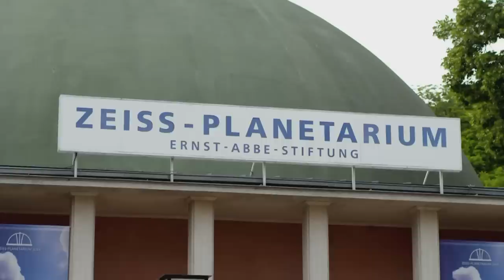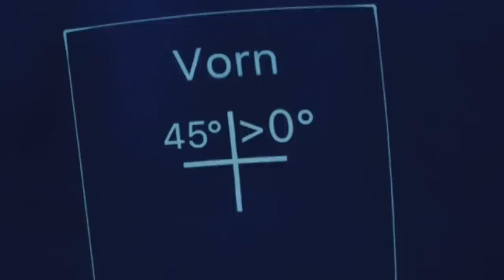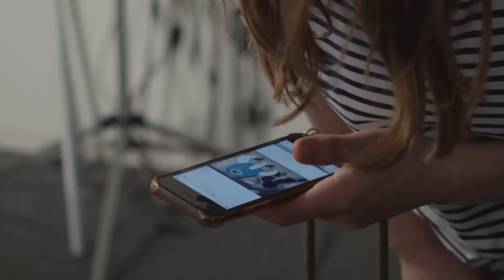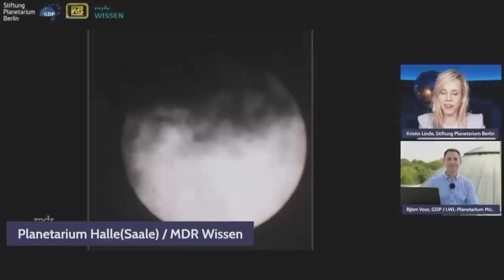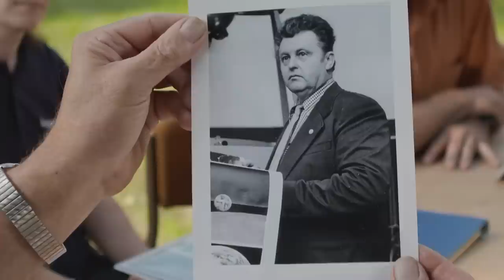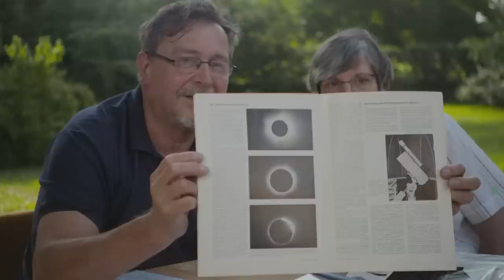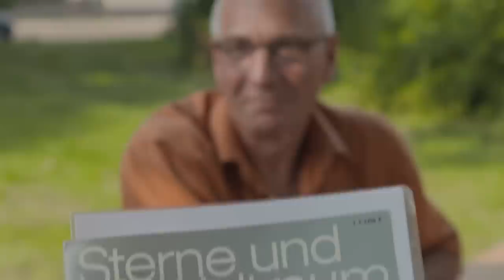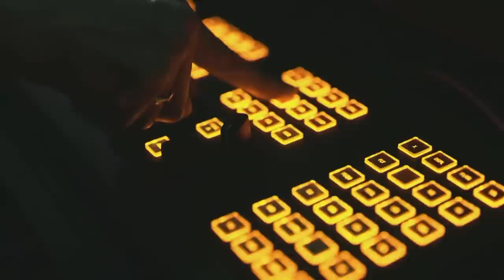Himmelsmaschine. Auferstehung eines Planetariums | MDR DOK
Das Planetarium ist eine magische Maschine, die mit einem durch Raum und Zeit reist.
Selten wird heute noch ein neues großes Planetarium errichtet. Es ist eine riesige Aufgabe, vor allem, wenn die neue Technik in ein altes Industriedenkmal einziehen soll. Der Sternensaal soll der modernste in Europa werden, mit Full-Dome-Technik, 3-D-Sound und Live-Himmelsbeobachtung. „Das Planetarium soll zum Staunen und Begeistern anregen! Dazu werden wir in Halle alle Mittel haben!“, so Dirk Schlesier, Leiter des neuen Planetariums.

Vor 100 Jahren hatte ein Ingenieur aus Jena die bahnbrechende Idee, den Sternenhimmel in
eine Kuppel zu projizieren. Das war die Geburtsstunde moderner Planetarien, die heute in
der ganzen Welt verbreitet sind. Dieser Erfolgsgeschichte spürt der Film bei der ZEISS Jena
nach. Dort werden optische Teile des mechanischen Projektors noch immer aufwändig von
Hand gefertigt, wenn eine Sternenfädlerin hauchdünne Lichtleiter bündelt. Nebenan werden
in Hightech-Laboren die modernsten LED-Planetariums-Projektoren der Welt produziert. Das
neue Planetarium in Halle wird mit einer Kombination dieser beiden optischen Techniken für
immersive Erlebnisse sorgen – wenn sich der Raum um einen herum auflöst und die Reise
beginnt.

Im Potsdamer Planetarium gibt es danke neuer Projektortechnik, Welten zu entdecken. Die in Jena entstandene Erfindung projiziert gestochen scharfe Bilder und kann mehrere Projektoren miteinander verbinden. Hier in der ARD Mediathek: